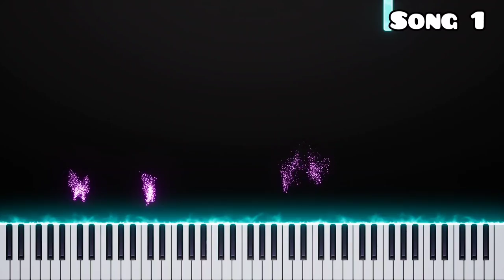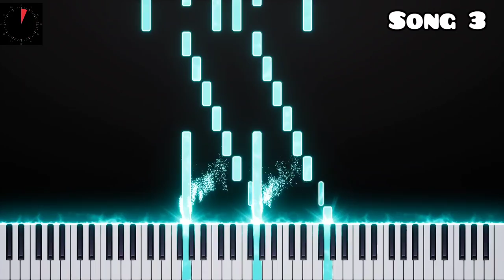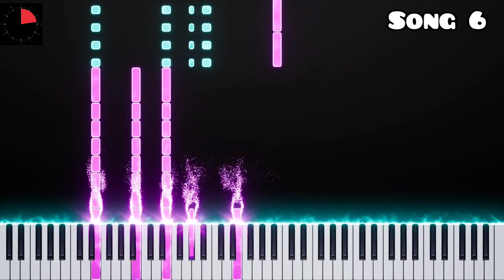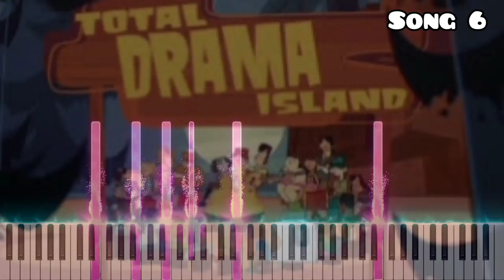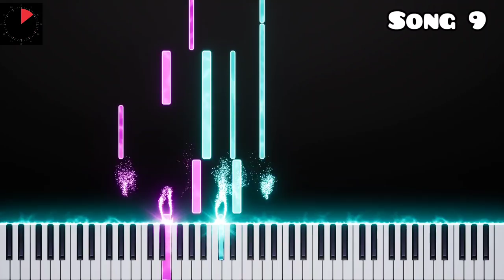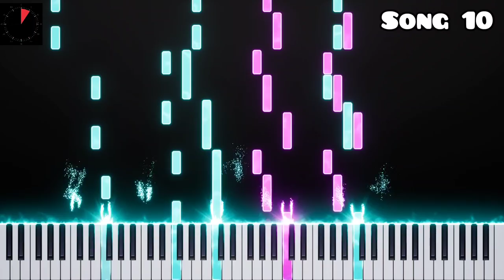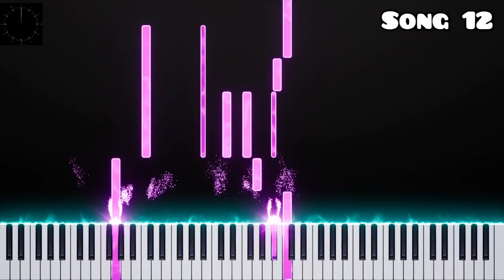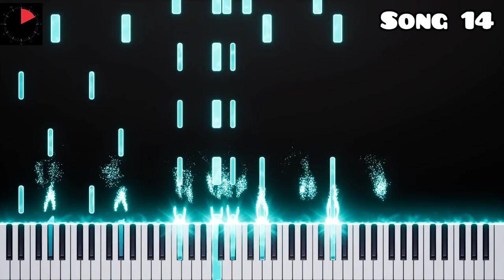Cartoon Theme Songs QUIZ! (2022 V.2) - Piano Edition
Test your knowledge with these cartoon theme songs' piano arrangements! How many can you guess correctly before the timer runs out? Let us know how well you did!

Arranged by Crystal Pokeball

Arranged by Tstyle715.

Skip to Themes!
Song 1 - 0:00
Song 2 - 0:36
Song 3 -  1:05
Song 4 -  1:40
Song 5 -  2:16
Song 6 -  2:38
Song 7 -  3:14
Song 8 - 3:46
Song 9 -  4:23
Song 10 -  5:09
Song 11 -  5:37
Song 12 -  6:08
Song 13 -  6:36
Song 14 -  7:08

Video created with Embers

What should we do next? Leave us suggestions in the comments below!